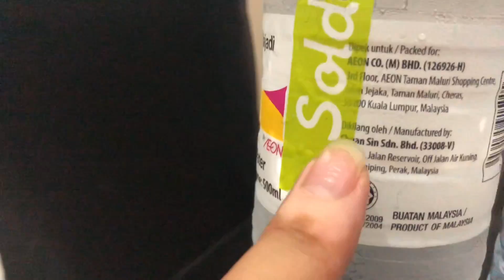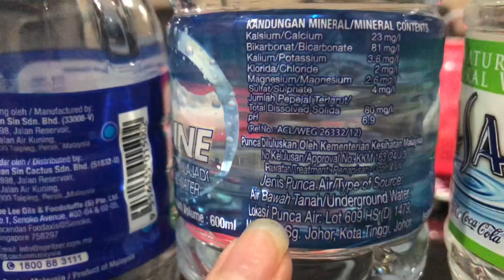Ujikaji kualiti air mineral di malaysia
Ujian untuk lihat mana air mineral yg paling berkualiti di malaysia